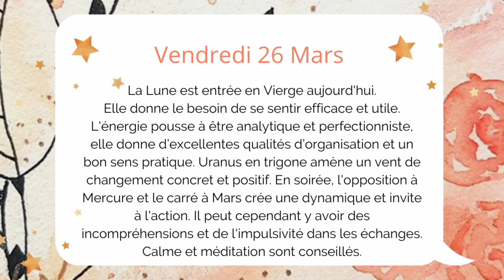🌟🌷Horoscope lunaire : vendredi 26 mars 2021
🌟 Radieuse journée à toutes et tous